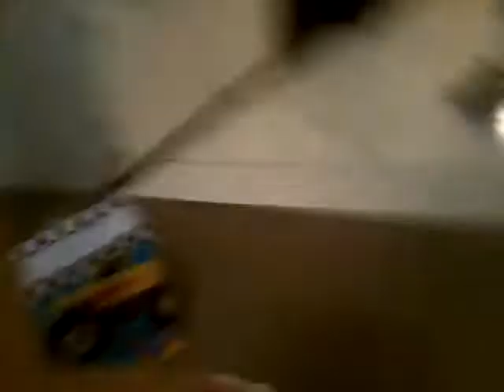John opens presents